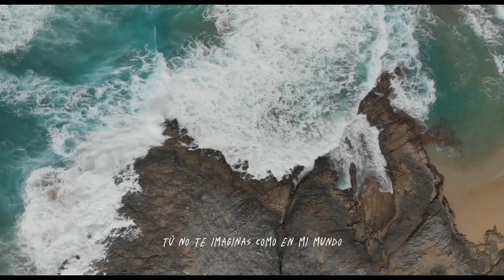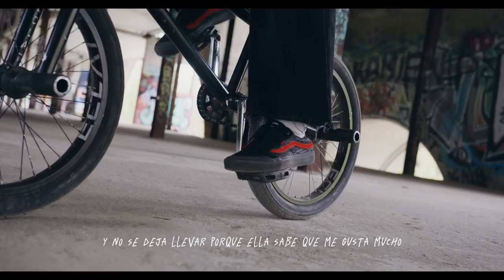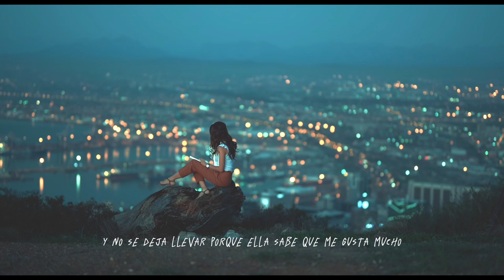California - Lil King Flurry’s (Visualizer)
Producción y Beat |
Mix & Master | Lil King Flurry's
Dirección & Idea | Lil King Flurry's
Producción visual | Lil King Flurry's

EP BEFORE XVIII